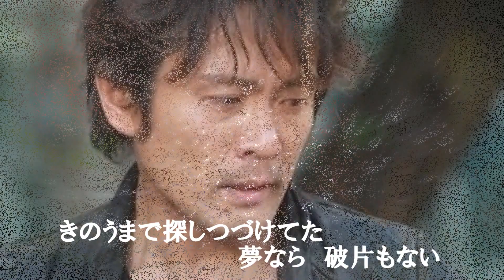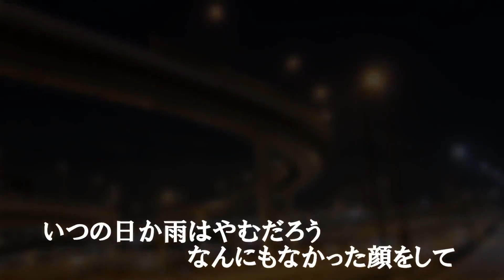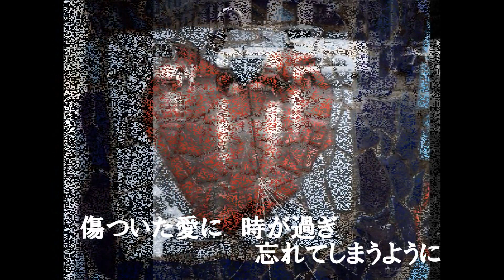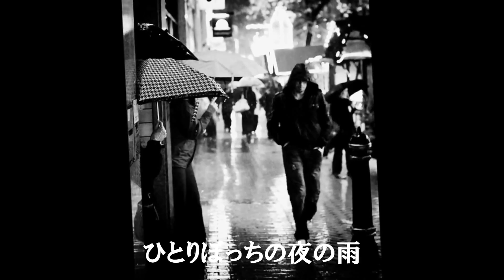『かぞえきれない雨』 憂歌団